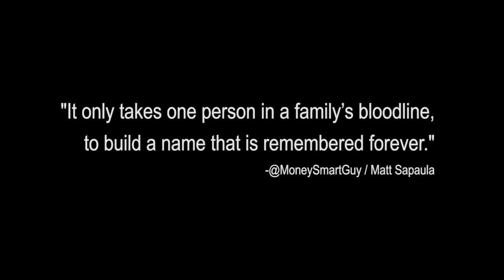I'm Not Waiting - Best Motivational Video for the New Normal of the Pandemic